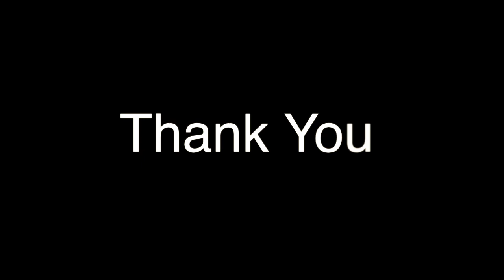Titanium Cover By Jason Phillips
I spent a lot of time on trying to make this more interesting! Enjoy!